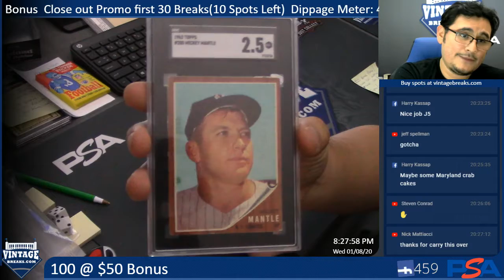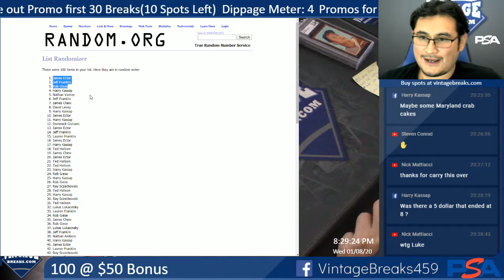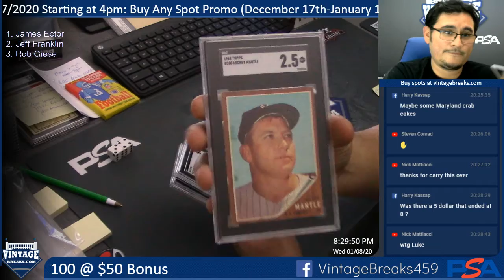1-8-20 100 @ $50 Bonus